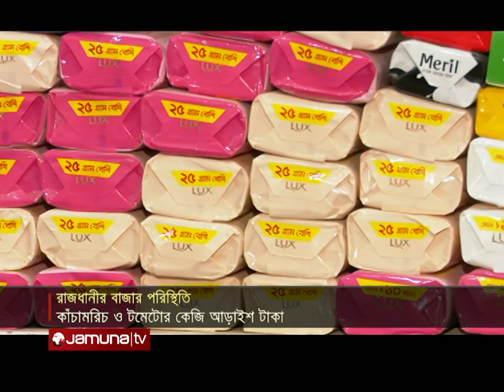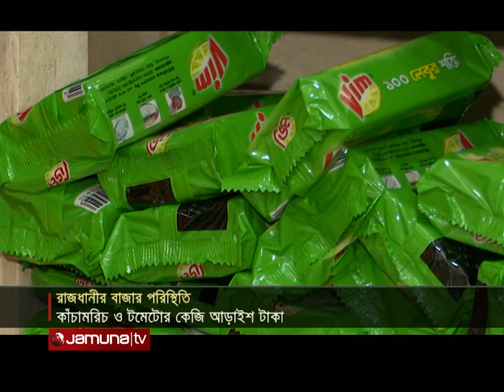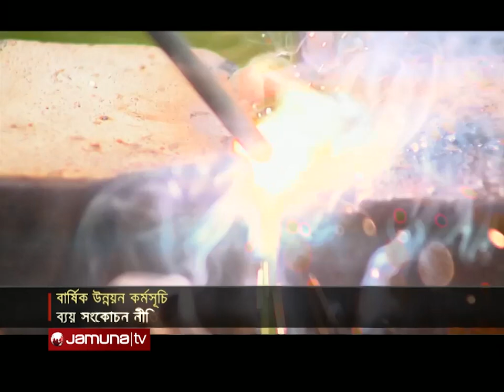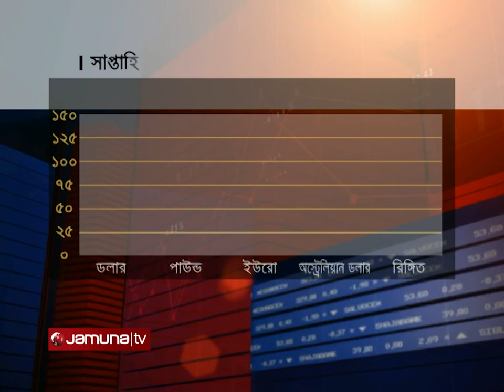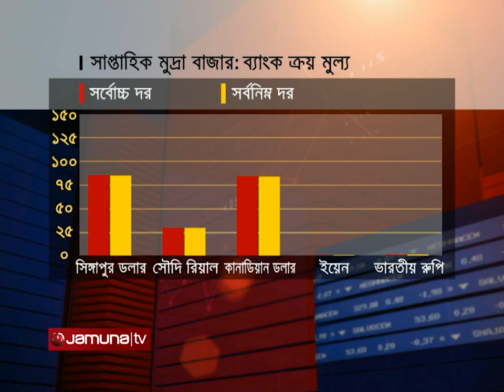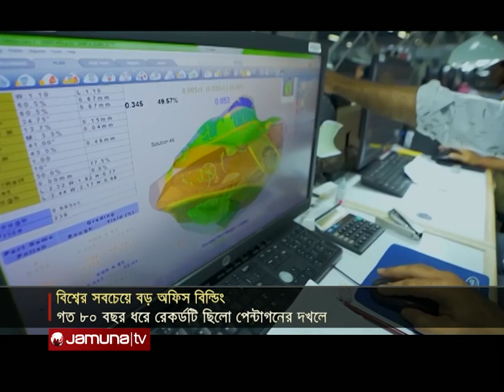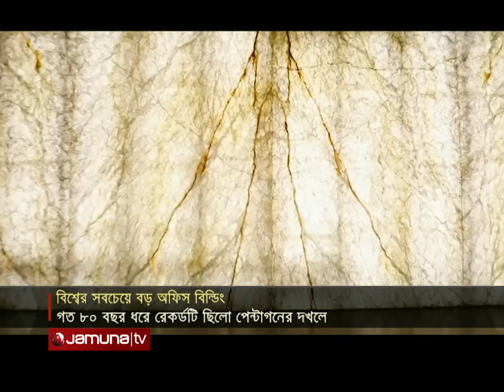বিজনেস টুডে | Business Today | 11.30 AM | 21 July 2023 | Jamuna TV